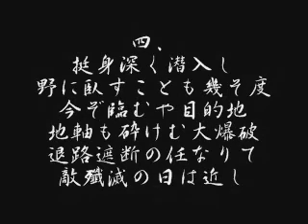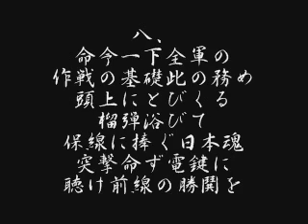工兵の歌【全番歌詞付き】